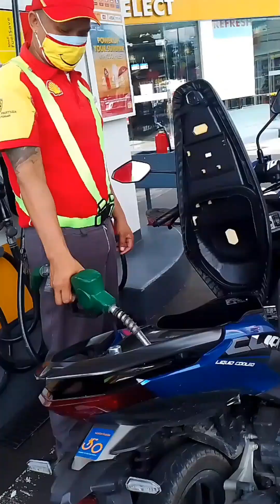Ridgeview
Mini Travel Vlog | Ridgeview ng Sibalew,Banga,Aklan